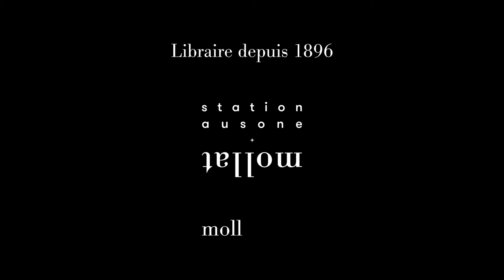Alain Braconnier - Les parents aussi ont besoin d'amour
Alain Braconnier vous présente son ouvrage "Les parents aussi ont besoin d'amour : la parole aux parents" aux éditions Odile Jacob. Rentrée Sciences Humaines automne 2021.